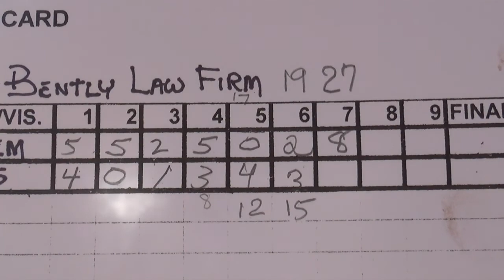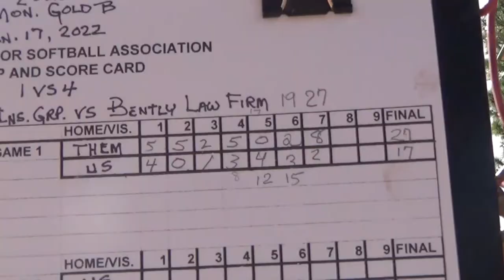Sarasota 1 17 22 game1